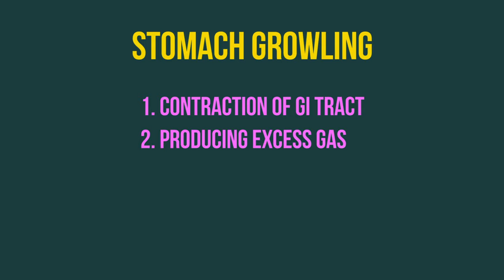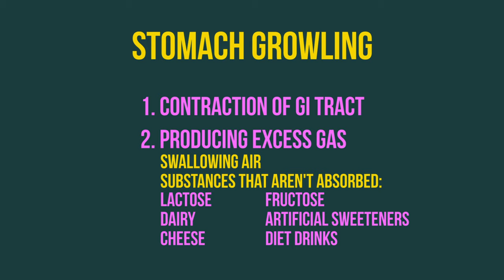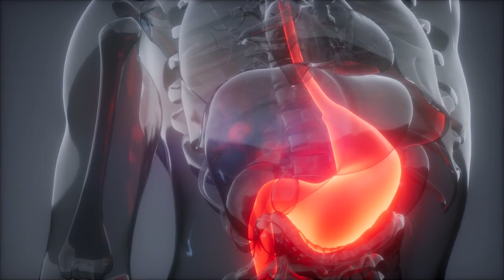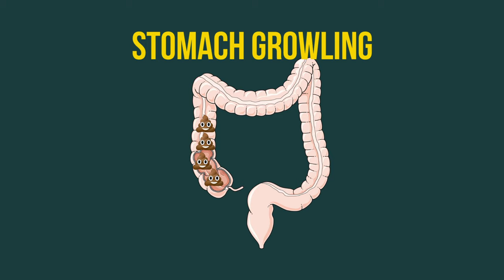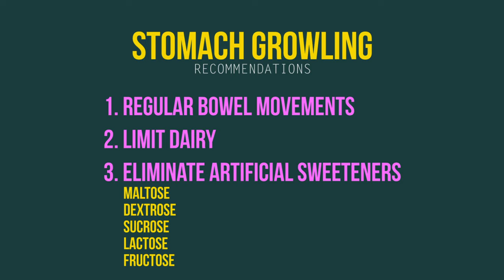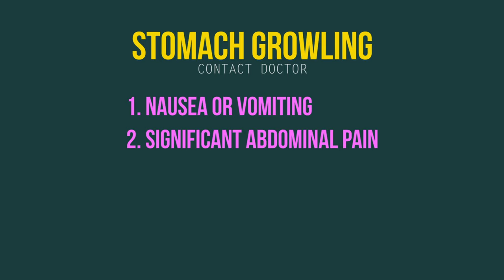Why is my STOMACH making a LOT of Noise? | Sameer Islam Videos